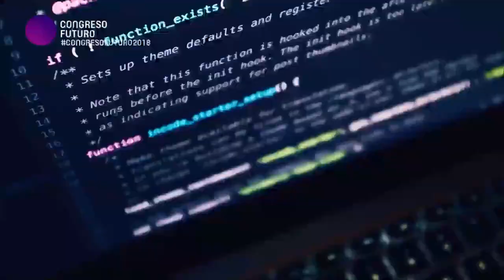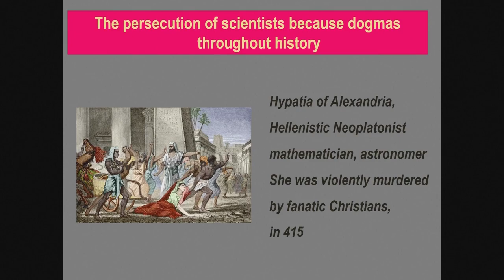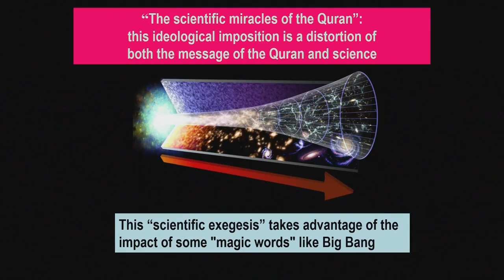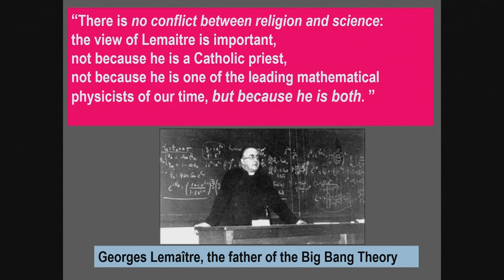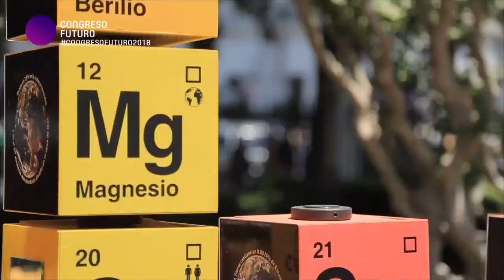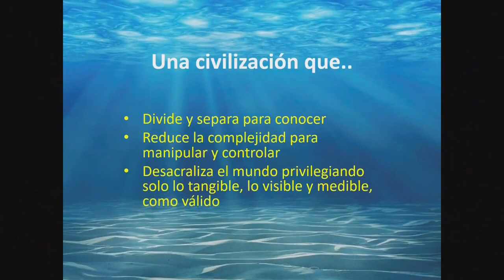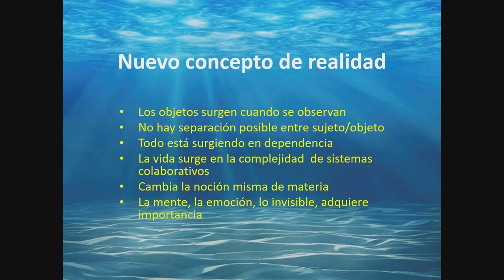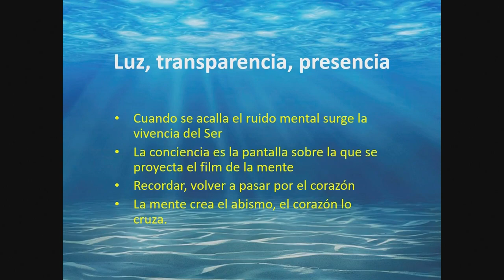CONGRESO FUTURO 2018 RAZÓN Y ESPÍRITU